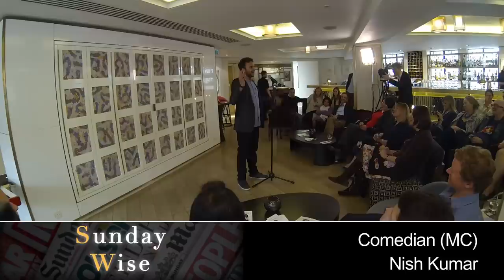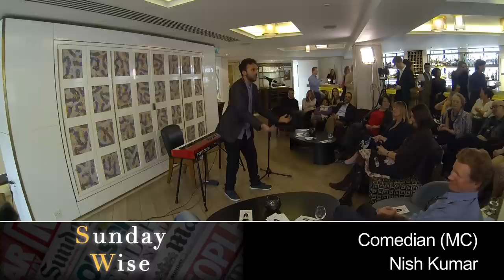Nish Kumar stand up Comedian (MC) performs at Sunday Wise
April's Sunday Wise featured infamous Margaret Thatcher impersonator and actor Steve Nallon, Entrepreneur and Made in Chelsea Star Amber Atherton and Chancellor of The Last Tuesday's Society Viktor Wynd. April's Comedians were Nish Kumar (MC) and Vikki Stone.

This playlist features all videos of the Sunday Wise APRIL edition. In this video brilliant MC and Comedian Nish Kumar introduces headliner Vikki Stone. We are in the process of adding VIKKI Stone's videos.

About Sunday Wise:
A cerebral new Sunday Lunch experience taking place on the last Sunday of every month in the exclusive surrounds of The Club at The Ivy, featuring topical news from leading commentators, sharp satirical comedy and some slinky Sunday jazz. A new line up of inspiring speakers and talent every month. Join your friends at an intimate and hand-picked gathering of some beautiful and some brainy people (and even a couple of lucky ones with both!) in the private members club of a London icon. From 12.30pm to 5pm. Alternatively, for those who just want to kick back and relax (or just had a slightly extravagant Saturday night), settle into a cosy sofa, sup a wine, flick through the colour supplements or even watch the sport on a giant screen. You must be a member of Sunday Wise to attend our monthly events.